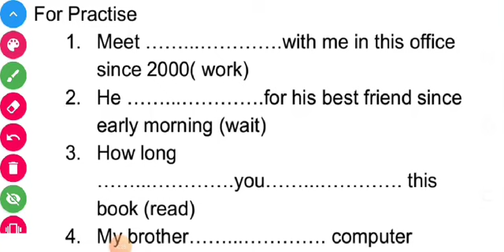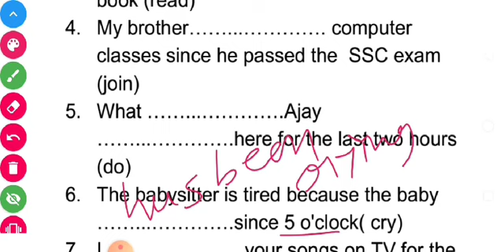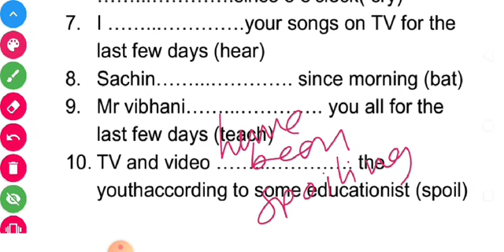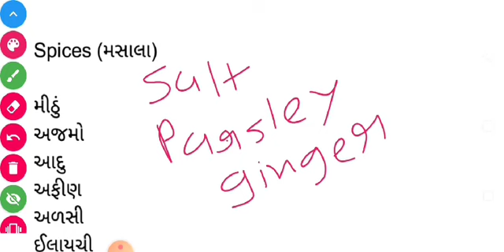Continuous perfect present tense quick solution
મિત્રો મે અહી તમે ચાલુ પૂર્ણ વર્તમાનકાળ માં કરેલ પ્રેક્ટિસની ખાલી જગ્યાઓ સાથે વડૅબિલ્ડિંગ નું સોલ્યુશન મૂકેલું છે

નીચેની લિંક દ્વારા આપ જુદા જુદા કાળ શીખી શકશો તેની પ્રેક્ટિસ કરી શકશો ગૃહ કાર્ય કરી શકશો અને કરેલ ગૃહકાર્ય નું સોલ્યુશન પણ મેળવી શકશો

સાદો વર્તમાન કાળ

સાદોવર્તમાનકાળ સોલ્યુશન

સાદો ભૂતકાળ

સાદો ભૂતકાળ સોલ્યુશન

સાદો ભવિષ્યકાળ

સાદોભવિષ્યકાળસોલ્યુશન

ચાલુ વર્તમાનકાળ

ચાલુ વર્તમાનકાળ સોલ્યુશન

ચાલુ ભૂતકાળ

ચાલુ ભૂતકાળ સોલ્યુશન

ચાલુ ભવિષ્યકાળ

ચાલુ ભવિષ્યકાળ સોલ્યુશન

પૂર્ણ વર્તમાનકાળ

પૂર્ણ વર્તમાનકાળ સોલ્યુશન

પૂર્ણ ભૂતકાળ

પૂર્ણ ભૂતકાળ સોલ્યુશન

ચાલુ પૂર્ણ વર્તમાનકાળ

ચાલુ પૂર્ણ વર્તમાનકાળ સોલ્યુશન

મિક્સ એક્સરસાઇઝ

મિક્સ એક્સરસાઇઝ સોલ્યુશન